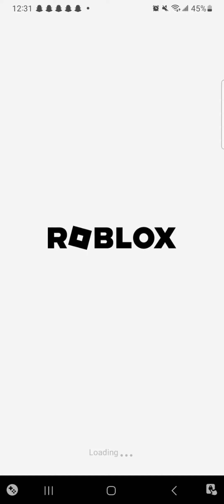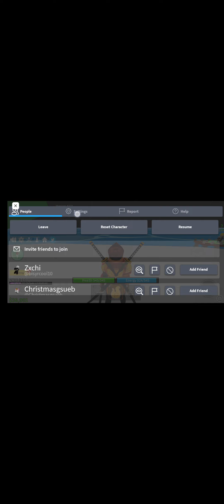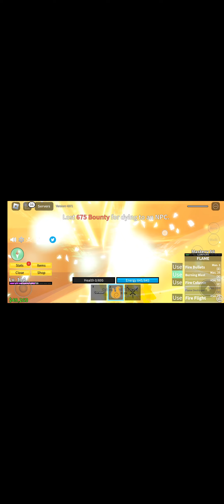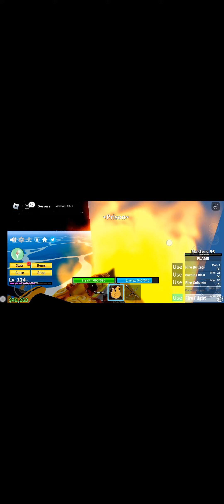Roblox blox fruits pt1 (you are seeing a noob In action)